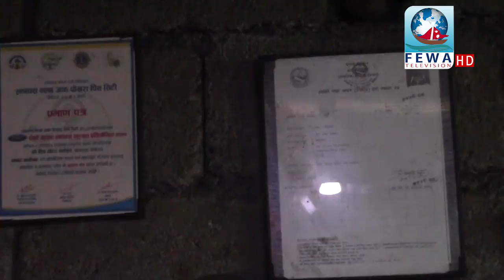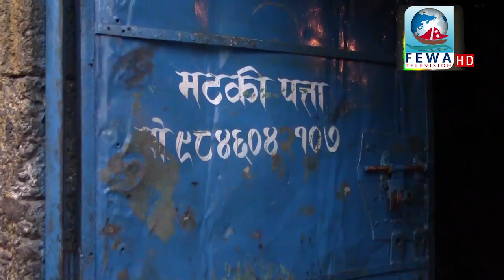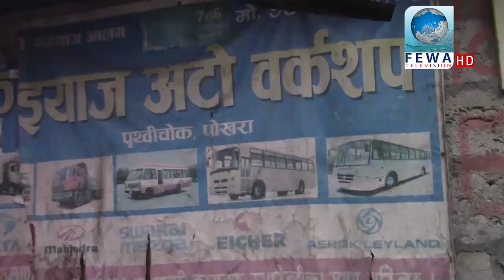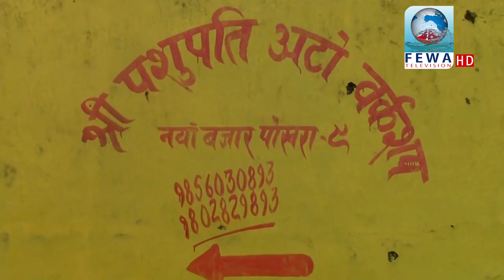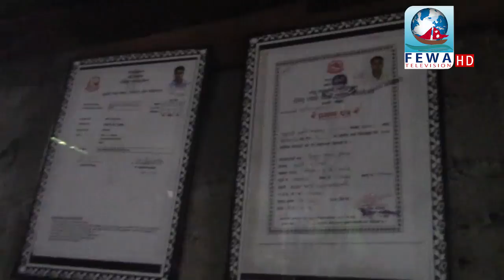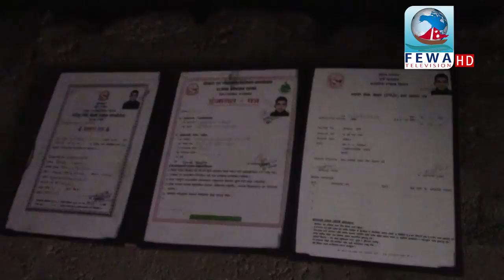पोखरामा बिना दर्ताका वर्कसब ||Workshop in pokhara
Report By Fewa Television